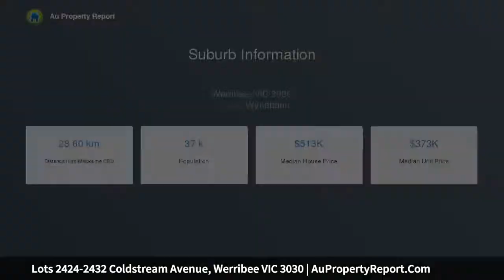Lots 2424-2432 Coldstream Avenue, Werribee VIC 3030 | AuPropertyReport.Com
Lots 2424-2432 Coldstream Avenue, Werribee VIC 3030
Property Type: townhouse
Bedrooms: 3
Bathrooms: 3
Car Space: 2
Architecturally Designed Homes Fixed price from $429,950